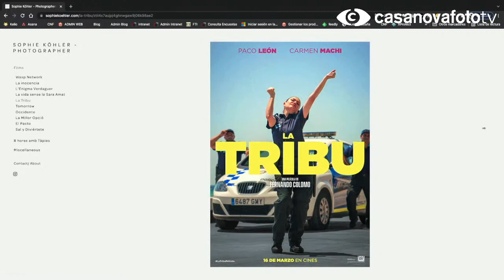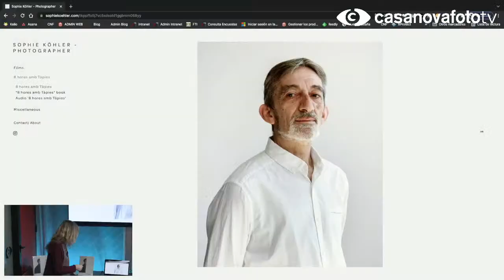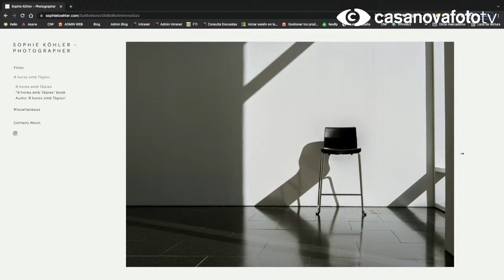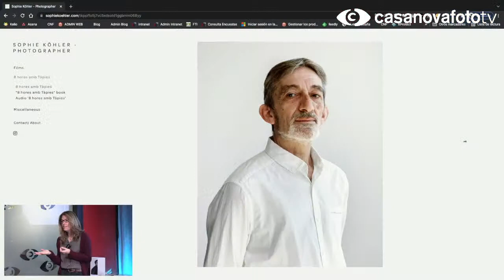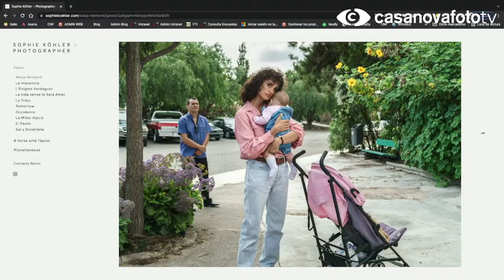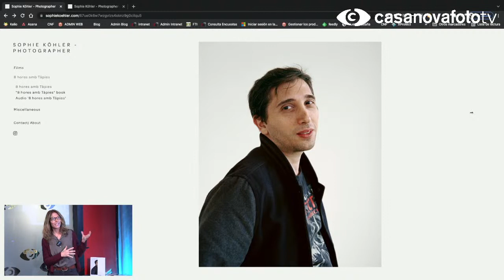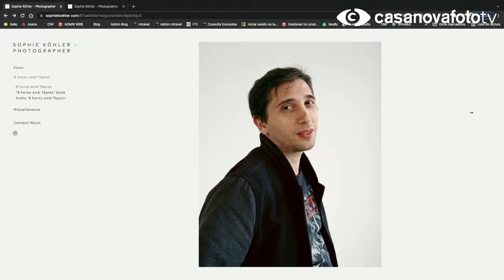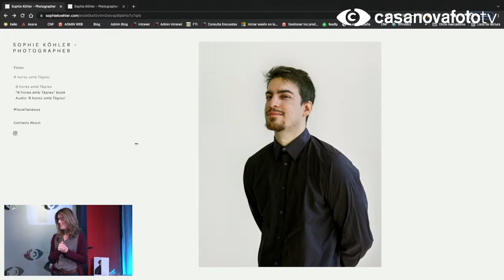Cómo realizar un proyecto artístico, de la idea al fotolibro con Sophie Köler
Consigue tu ejemplar de "8 horas con Tàpies" en nuestra web